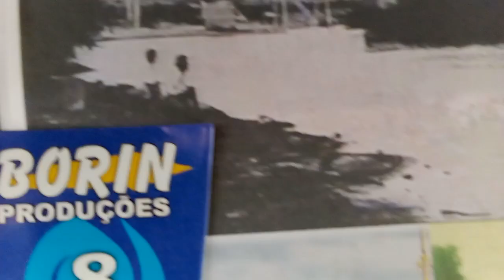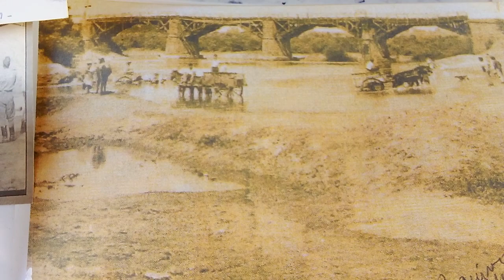Rio Vacacai, Video,Fotos Antigas das Pontes do Rio Vacacai em São Gabriel , RS .